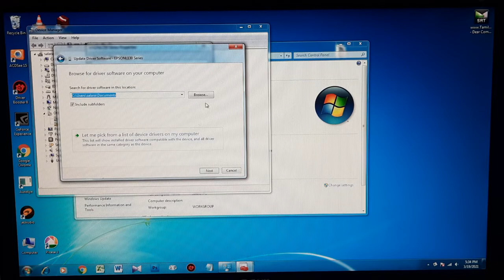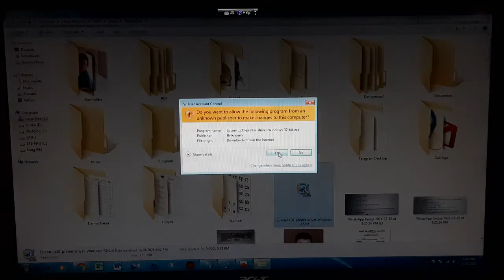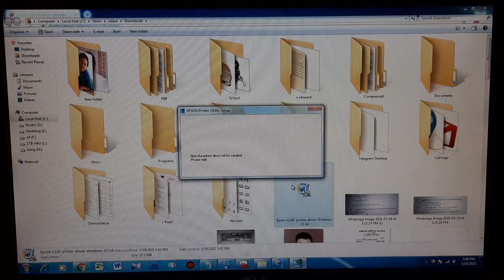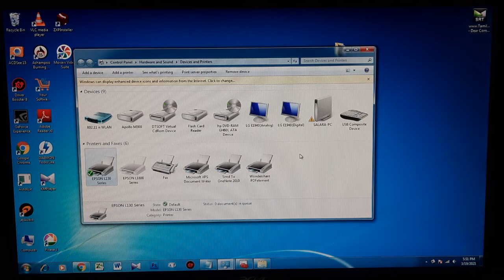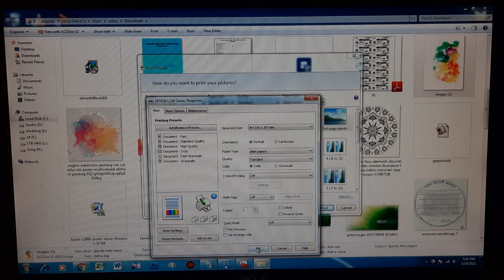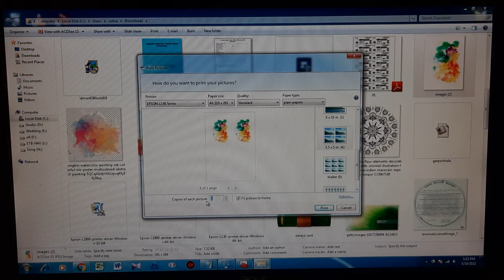Epson l130 driver downloads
Epson Printers - All-in-One, Wide Format, Photo & Label
EcoTank L3110 Multifunction, Epson L3110, Epson L3150, Support
Connectivity Standard - USB - Compatible with the USB 2.0 Specification.
Printing Method: Inkjet Type: Single Function, Model Name: Ink Tank L130, Printing Output: Color, Functions: Print, Brand: Epson, Refill Type: Ink Bottle, Ideal Usage: Home & Small Office, Max Print Resolution (Colour): 5760 x 1440 dpi, Max Print Resolution (Mono): 5760 x 1440 dpi, Print speed Photo: (10 x 15)69 sec, Print Speed Color: 15 ppm, Print Speed Mono: 27 ppm, Duplex Print: Manual, Media types supported: Paper, Envelopes, Output tray capacity: 30 sheets, Input tray type: Standard Cassette Input tray capacity: 50 sheets, Media size supported: A4, A5, A6, B5, DL, C6, Power consumption (standby): 2.2 W, Power requirements: 100 to 240 V, 50/60 Hz, Power